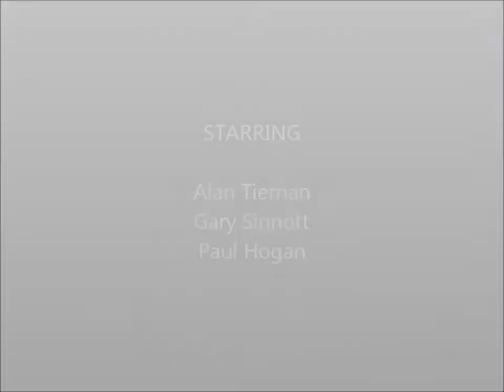Ski Amadé 2012 - Day Two: Zauchensee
The directors first cut... We'll have the final definitive compilation by next years trip!